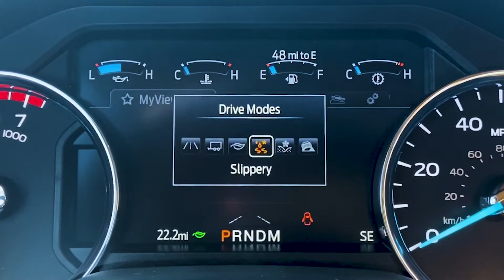2022 Ford F-250 Lariat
This new 2022 Ford F-250 Lariat is available now.